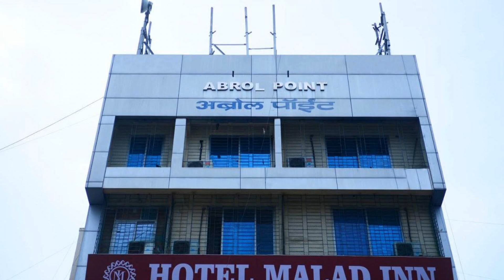Hotel Malad Inn, Mumbai, India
About Property:
You're eligible for a Genius discount at Hotel Malad Inn! To save at this property, all you have to do is sign in.
Situated in Mumbai, 6 km from Bombay Exhibition Centre, Hotel Malad Inn provides air-conditioned rooms with free WiFi and a tour desk. The property is located 9 km from Aksa Beach, 10 km from ISKCON and 12 km from Prithvi Theatre. The accommodation features a 24-hour front desk, room service and currency exchange for guests.
At the hotel, rooms are fitted with a desk, a f...
Property Type: Hotel
Address: Abrol point, 2/3rd floor, Anand road Opp Railway Station, malad (west), 400064 Mumbai, India
Searching For
1. Hotel Malad Inn - Mumbai - India
2. Hotel Malad Inn - Mumbai - India Address
3. Hotel Malad Inn - Mumbai - India Rooms
4. Hotel Malad Inn - Mumbai - India Amenities
5. Hotel Malad Inn - Mumbai - India Offers and Deals
Audio Credit:
Track Title: Blank Slate
Artist: VYEN